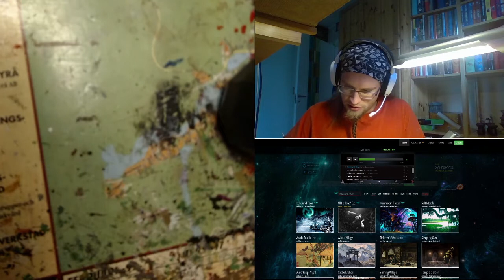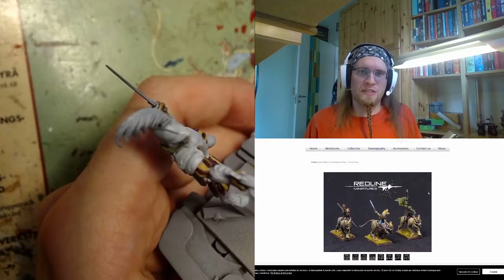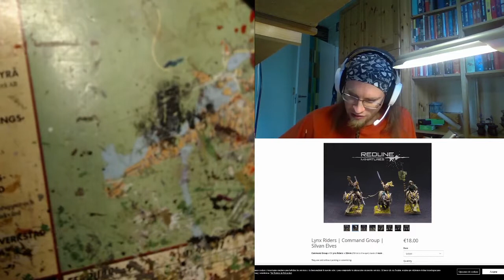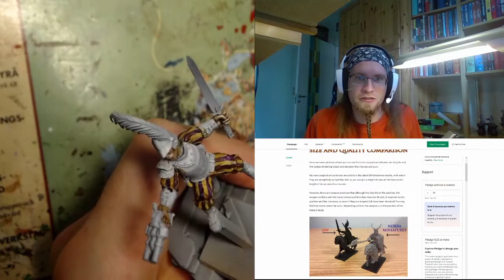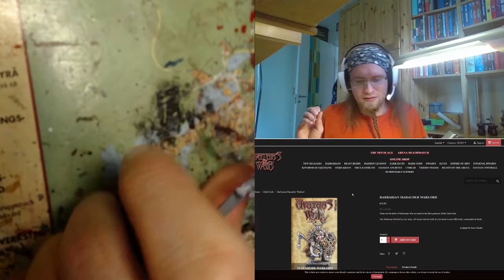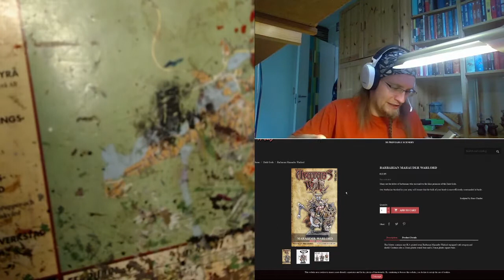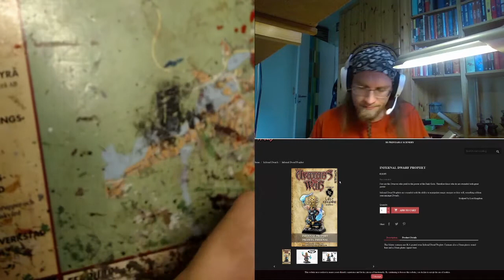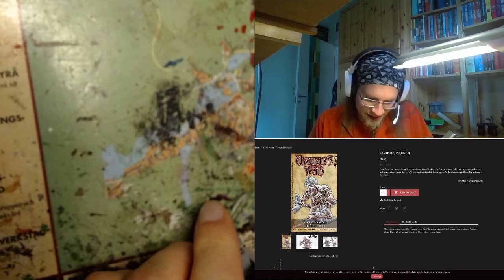Recap - Paint Desk Ramblings 29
Good evening! It has been a while since the last episode, for various reasons. In this episode I'll tell you a little about it, to get it out of the way before I get back to making more of the usual content.